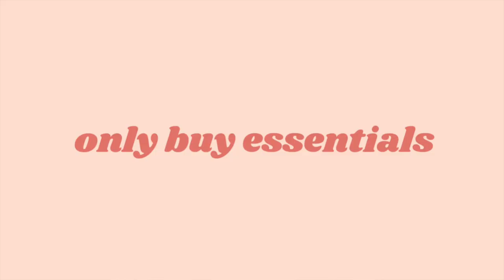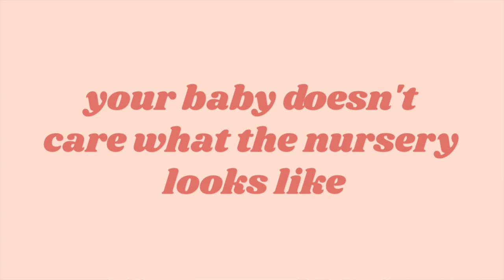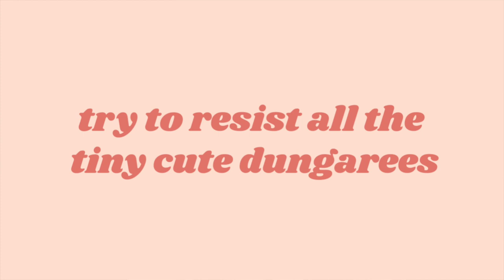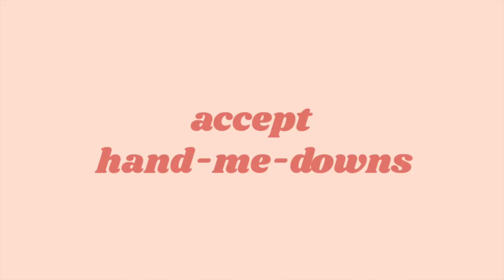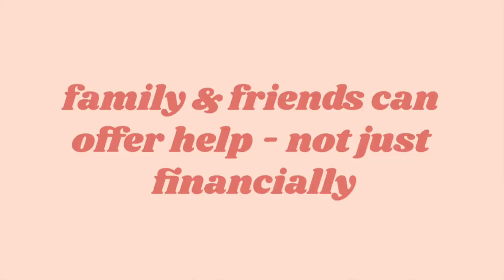how to have a baby on a budget!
hello everyone! here is my guide to having a baby on a budget, it generally spans the newborn to toddler stage - hope you find it useful. let me know if you have any questions and i'll do my best to help you out!